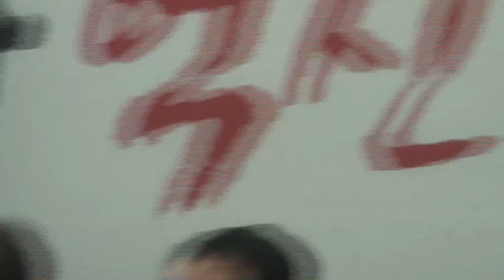자유한국당 원내대책회의 모두발언